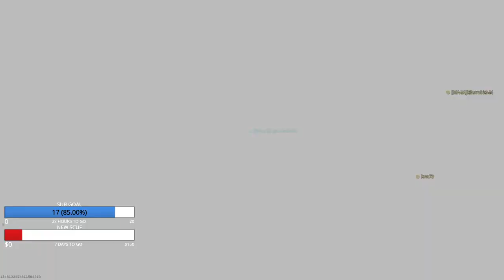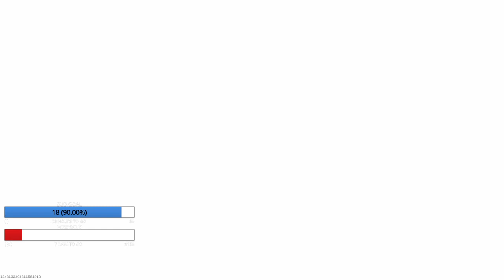Crazy Fast 51 GUNSTREAK on Farmland! (DOUBLE NUKE FAIL MODERN WARFARE)